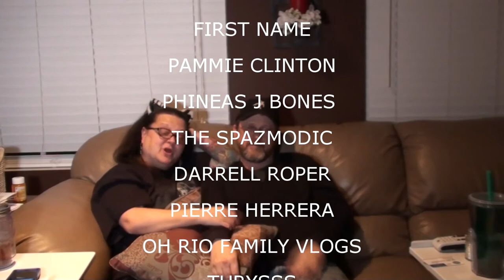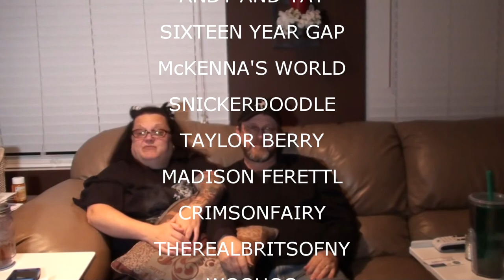NO TIME OFF FOR KEVIN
Val has doctor apointments.  Kevin doesn't get his day off.